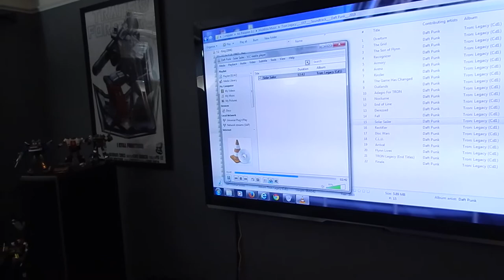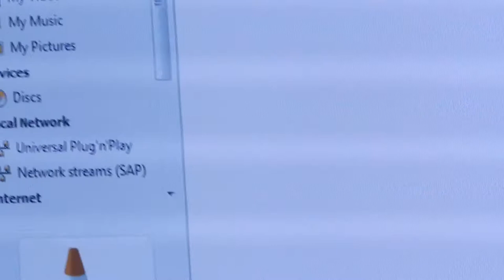Tron Legacy/Daft Punk - Solar Sailor Home Theater Demo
I played the "Solar Sailer" track from the Tron Legacy soundtrack (by Daft Punk) in my home theater at reference level (82). I have bare concrete floors, so NOTHING vibrates in my house (that is why none of the figures around the room are rattled). It is an impressive track that gets low...but unfortunately my camera recording doesn't do it justice. The room is open to the rest of the house, so unfortunately A LOT of the volume/pressure is lost as well.

My Home Theater Components:
- 65" Vizio LED TV
- Onkyo NR809 Receiver
- Crown XLS2000 amp for front speakers (@375 watts/channel)
- Crown XLS1500 amp for center channel (@300 watts/channel)
- 2 Channel Onkyo amp for tactile transducers (@100 wpc)
- Polk CSi A6 Center Channel
- Polk RTi12 front speakers
- Polk RTi6 surround speakers
- Polk Monitor 75T rear speakers
- PowerSound Audio XS-30se subwoofer (rear)
- PowerSound Audio XV-15se subwoofer (front)
- Klipsch RW-12D (2x) subwoofers (front)
- Clark Synthesis Silver tactile transducer in couch (@MLP)
- Aura Bass Shaker Pro (2x) in couch
- MiniDSP for subwoofer tuning
- UMik microphone for REW measurements
- PS3